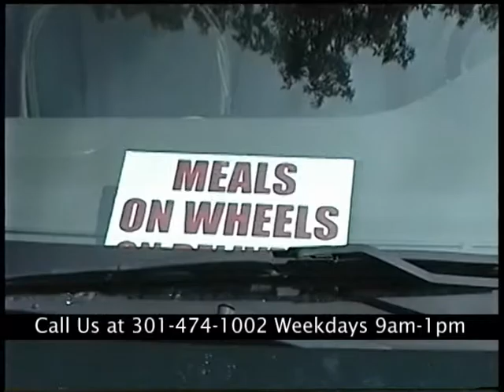MoW PSA Final